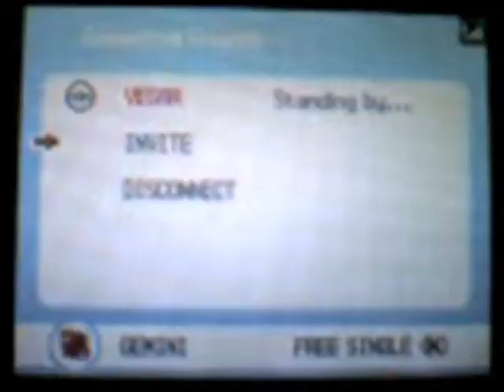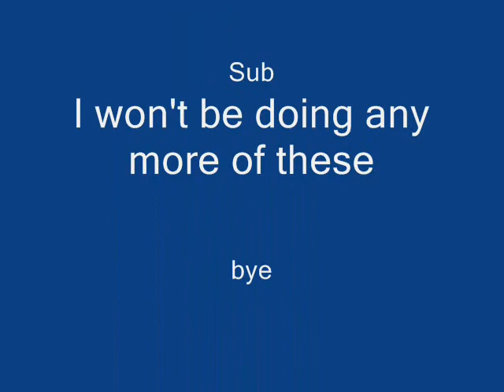Pokemon Battle #25 .... Vega... [Little Cup]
This was a little cup battle vs vega
It wasn't too bad kind of fun.